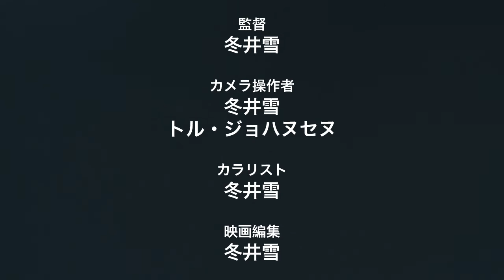WARUI YUME REMASTERED | 悪い夢REMASTERED (2012)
Warui Yume (2012)
悪い夢
Remastered from 16mm film and re-released as it was intended to be seen.

Summary:
In the cosmic clouds of a new beginning the creation is happening, from the impervious expansion of positive and negative energies collide to give birth to a new cosmos of endless possibilities, the raging battles of chaos forms inconsistency and quantities of diversities.
Progress is developing at interstellar speeds, how will it unfold.

Genre:
Surrealistic, Psychological, Horror, Thriller and Mystery

Filmed on Colour Implosion 400 16MM FILM

Won The Norwegian Youth Festivals of Art (UKM) 2013

ZippCast Upload:

Yume Cooperative Studio
SMGJohn
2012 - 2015